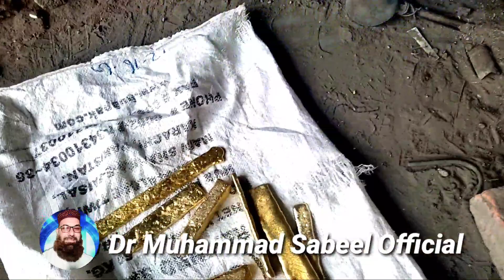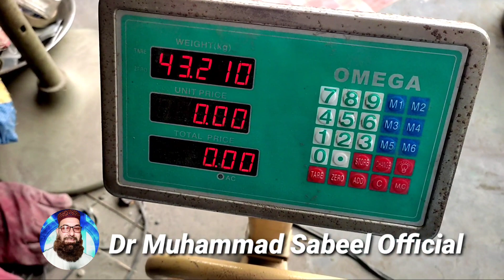How To Prepare Artificial Jewelry Brass/Dr.Muhammad Sabeel /منجوس کے لئے پیتل کیسے بنایا جاتا ہے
How To Prepare Artificial Jewelry Brass/Dr.Muohammad Sabeel Official /منجوس کے لئے پیتل کیسے بنایا جاتا ہے

Dr.Muohammad Sabeel Official